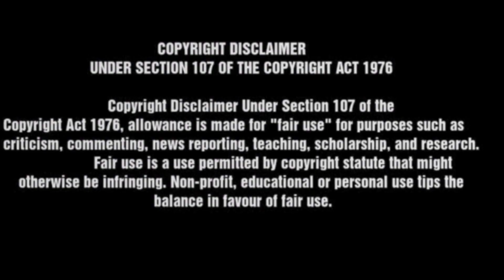Used Mobiles Business Idea Refurbished Mobile's Business Ideas in telugu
తెలుగు బిజినెస్ ఐడియాస్ |business ideas in india

Note :
we are not taking any guarantee of profit or
competition and local market situation. you must
research yourself before start any type of business.
this video is only education purpose and information
purpose.